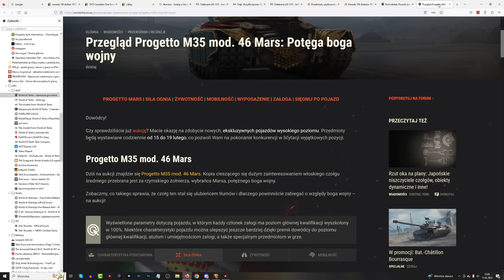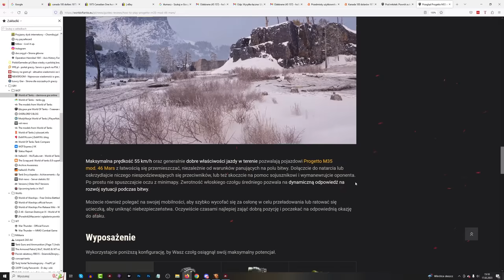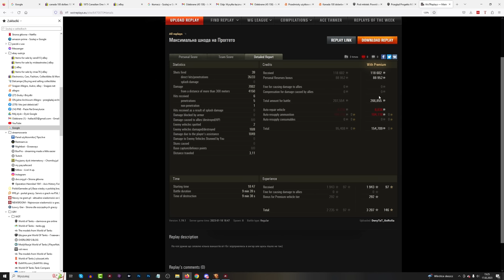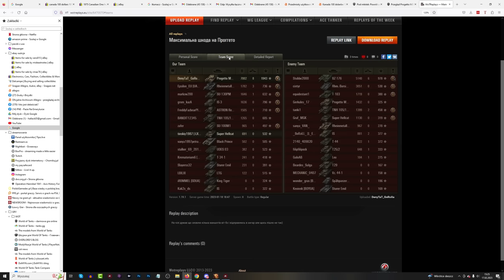Mars atakuje w World of Tanks